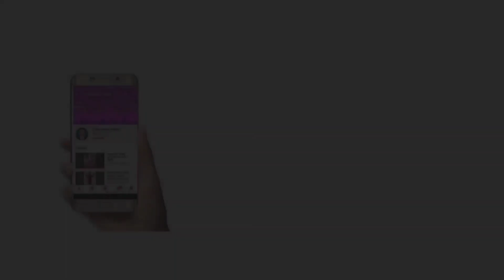महात्मा गांधी मराठी भाषण||महात्मा गांधी जयंतीनिमित्त त्यांच्या कार्याविषयी माहिती